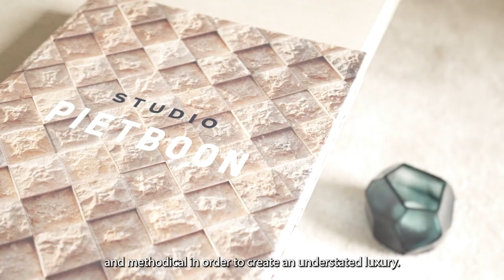AIRA Residence with Martina Bianchi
We speak to Martina Bianchi, Lead Stylist at Studio Piet Boon.

Martina shares how art and design became the defining factors for creating “The Art of Luxury Living” at AIRA Residence.

Photo by Jesaja Hizkia, courtesy of Studio Piet Boon.